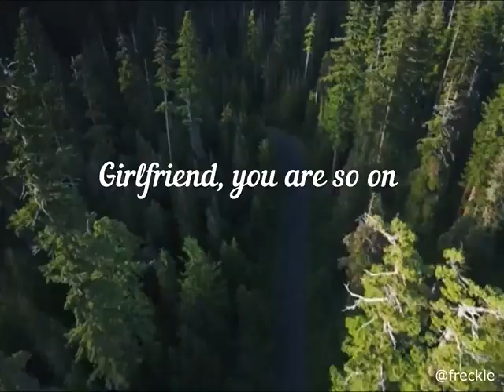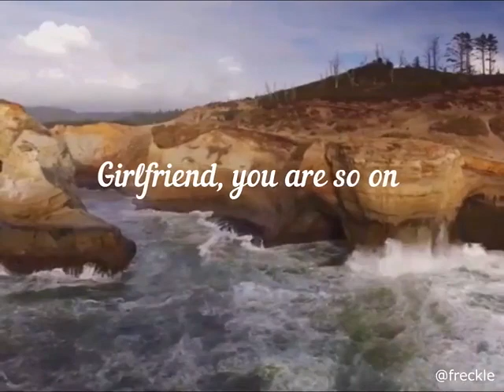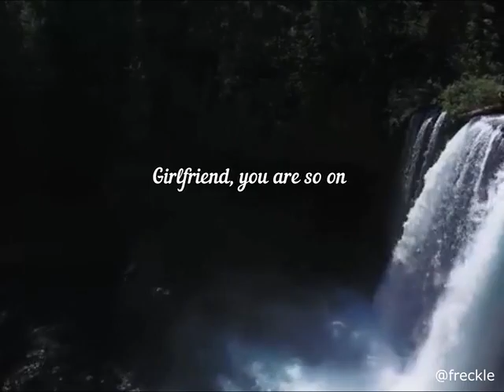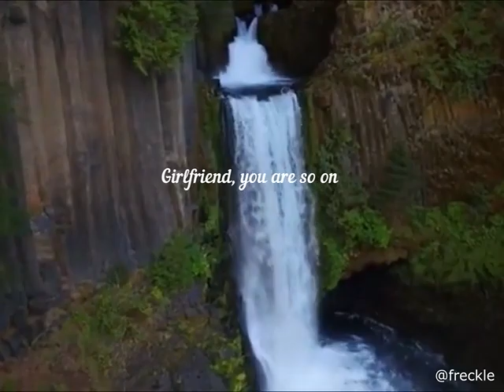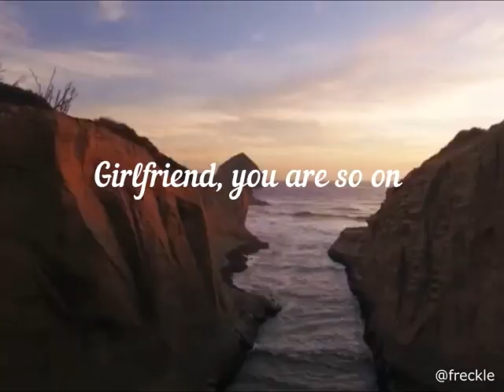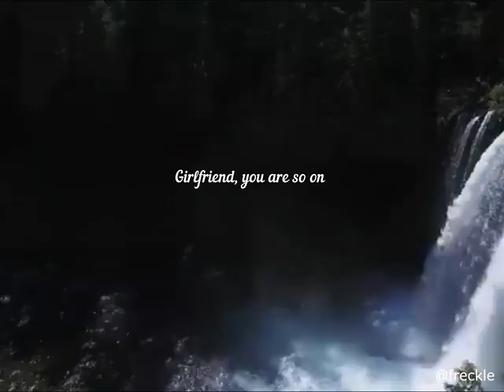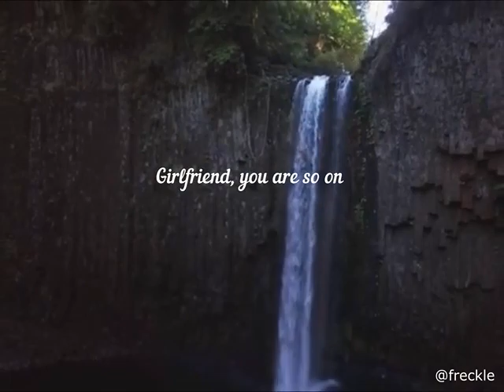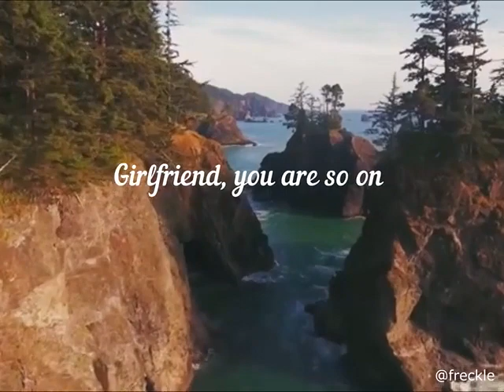Girlfriend You Are So On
My soothing ASMR interpretation of a righteous presidential campaign promise made by @mariannewilliamson to call the PM of New Zealand and declare 'Girlfriend, You Are So On' as her first act in office. I hope this gets you through a long night awaiting these results. Remember, your Aunt Freckle loves you!